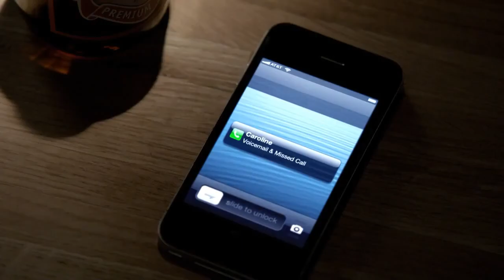Caroline calls Stefan | The Vampire Diaries | 6×01 "I'll Remember"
Unable to move on, Caroline is desperate to find a way to reverse the anti-magic spell the Travelers have put over Mystic Falls and grows frustrated when her calls to Stefan go unanswered.